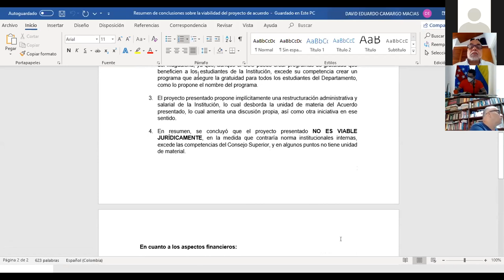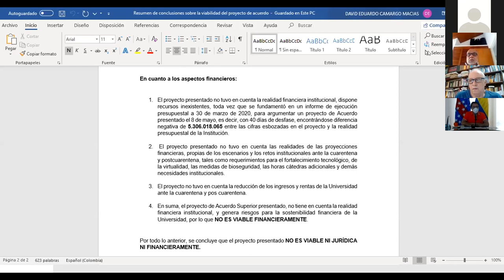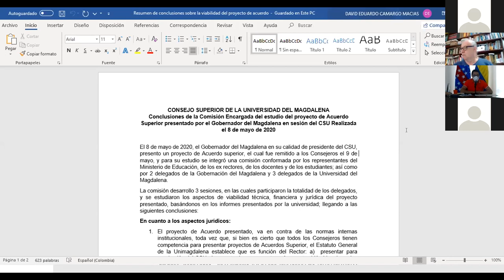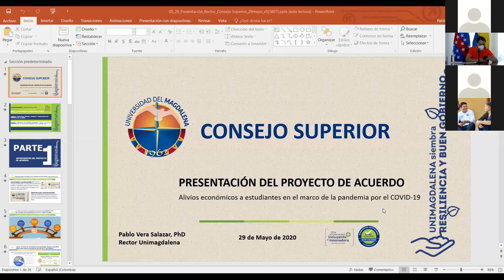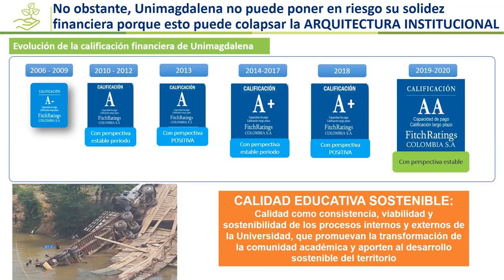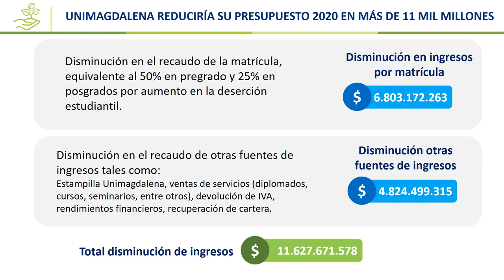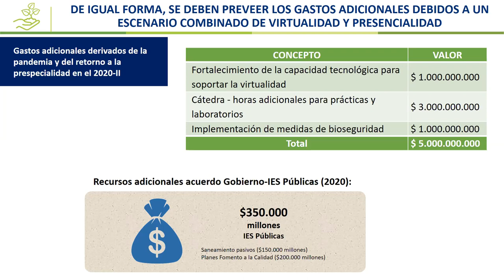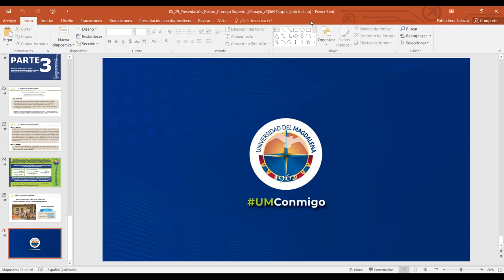Sesión del Consejo Superior UNIMAGDALENA del viernes 29 de mayo de 2020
El Consejo Superior Universitario, a través de la Secretaria General, ha emitido una solicitud formal a la Dirección de Comunicaciones para la difusión del vídeo completo de la última sesión realizada por el CSU, el pasado 29 de mayo de 2020.

Lo anterior, teniendo en cuenta las declaraciones que han generado desinformación sobre un supuesto rechazo a la implementación de la gratuidad en la Universidad del Magdalena por parte de la mayoría de los integrantes del máximo órgano de gobierno institucional.